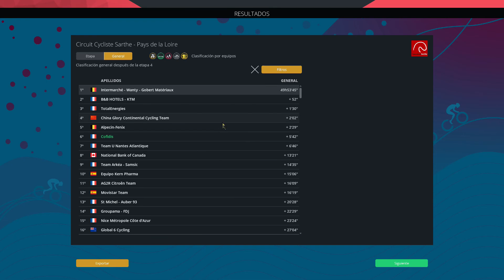DANDO LA SORPRESA EN SAN REMO | MARCO PANTANI | EP.43 | PRO CYCLING MANAGER 2022